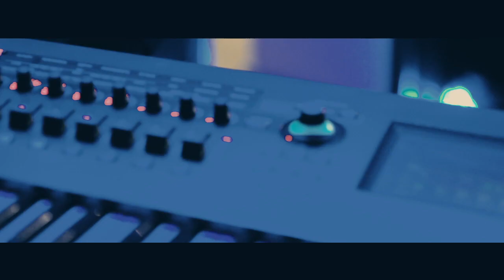Richard Devine | Exploring and Manipulating Sound with Yamaha MONTAGE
"My work in audio is no different than like painting on a canvas. What kind of picture do I want to paint that day? The equipment is just the paintbrush" muses Richard Devine, Atlanta´s iconic sound designer & electronic musician.

By producing a layered and heavily processed sound, combining influences from glitch music to old and modern electronic music and his vast knowledge of synthesizers and sound creation, Richard is recognised as a pioneer in electronic music.

When content development for our MONTAGE flagship began, Richard was at the top of our list to approach for sourcing unique content. We were thrilled when he accepted our invitation and ended up contributing 6 original Performances to the machine. He certainly helped us build one of the most powerful synthesizers on the market.

“I was intrigued by having 8 operators, but basically having 8 channels and having hundreds of voices at my fingertips, and then being able to automate everything with the Super Knob or Motion Sequences and being able to automate every single parameter very easily.”

In this video we sit down with Richard to talk about his approach to making music and the role the Yamaha MONTAGE plays in this process.